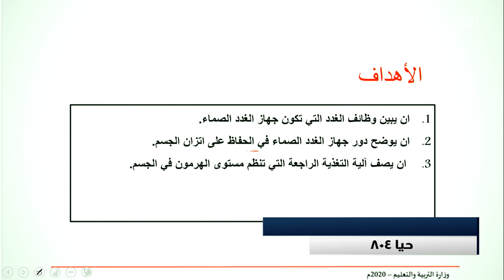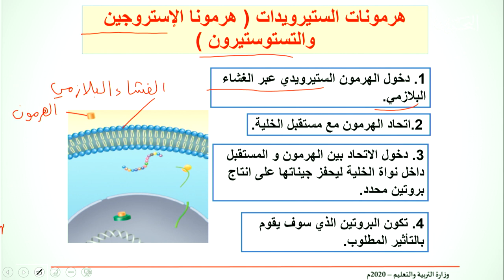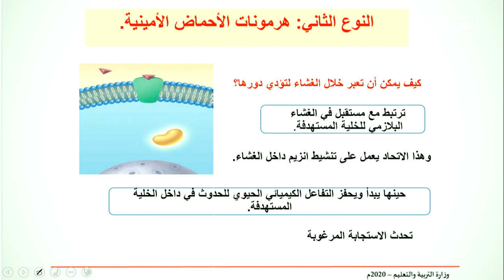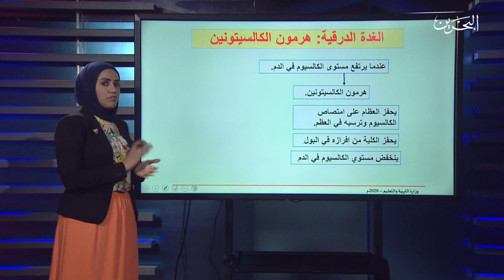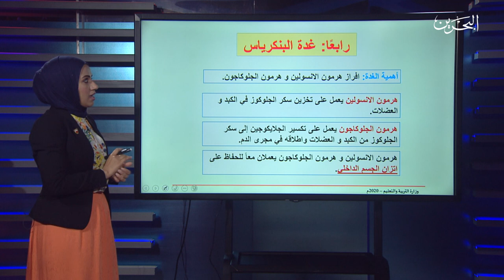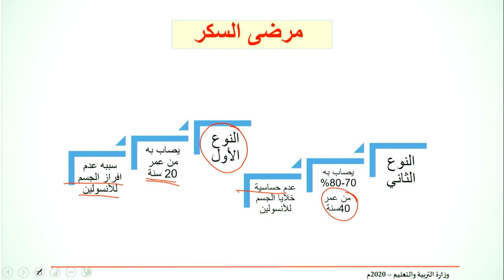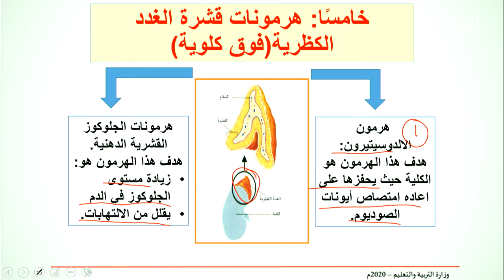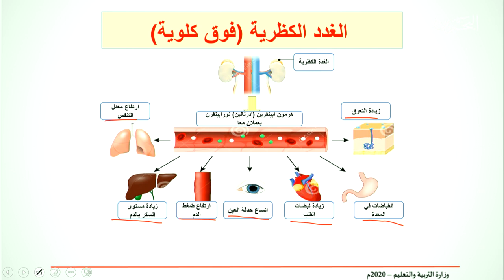حيا 804 | 21-4-2020